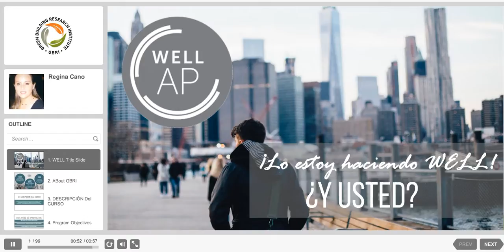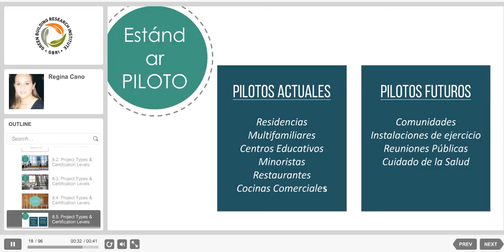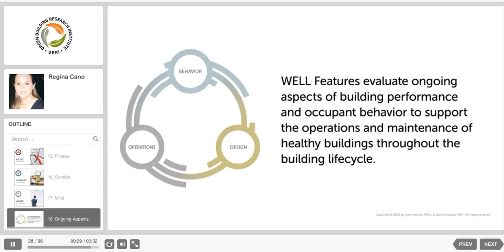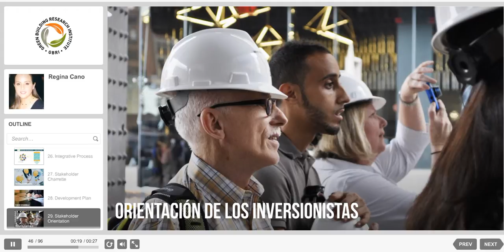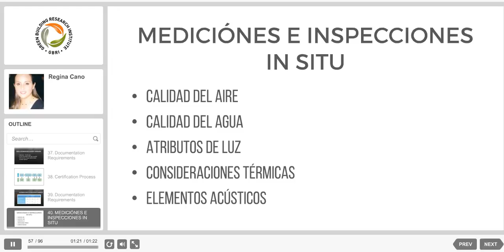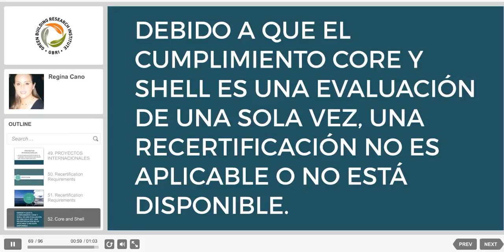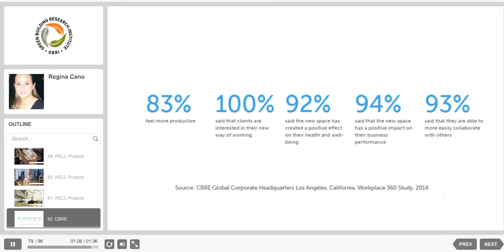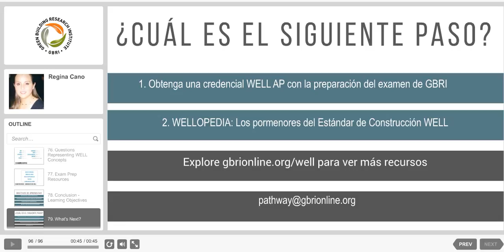¡Lo estoy haciendo WELL! ¿Y usted?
Bienvenido a la presentación GBRI centrándose en el estándar de Construcción WELL. Mi nombre es Amanda Hufford y seré su instructor para este período de sesiones. Este módulo le presentará el estándar de construcción WELL. Asimismo, tenemos nuestro curso "Namaste LEED" que le presenta a los profesionales con la sustentabilidad, edificios verdes y LEED. Este curso está disponible gratuitamente en nuestro sitio web y también está alojado en la plataforma USGBC.

English version - I am doing WELL!